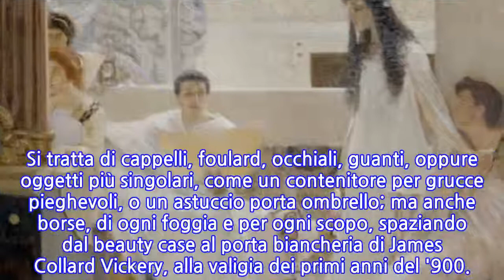Cambia volto galleria costume Pitti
FIRENZE, 16 LUG - Nuovo allestimento per la Galleria del Costume, con pitture e sculture provenienti dalla collezione della Galleria di Arte Moderna accostati ad abiti e accessori di moda: con il nome di Tracce 2018, il nuovo assetto, curato da Caterina Chiarelli e Simonella Condemi, è stato inaugurato il 16/7. Fra le meraviglie raccolte in questo nuovo allestimento, spicca, nella sala 2, il sontuoso abito bianco dal tono madreperlaceo che Capucci realizzò, nell'86, come costume della Vestale per la 'Norma' di Bellini. C'è poi una sezione dedicata al viaggio, con capi e accessori tratti dalle collezioni del Museo della Moda e del Costume, adatti ad essere indossati o riposti in valigia durante la trasferta. Si tratta di cappelli, foulard, occhiali, guanti, oppure oggetti più singolari, come un contenitore per grucce pieghevoli, o un astuccio porta ombrello; ma anche borse, di ogni foggia e per ogni scopo, spaziando dal beauty case al porta biancheria di James Collard Vickery, alla valigia dei primi anni del '900.